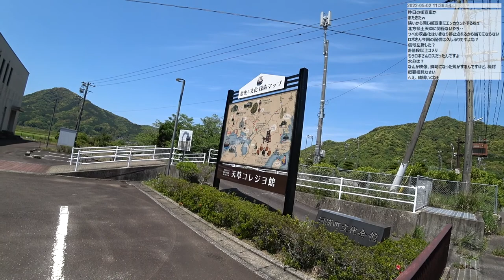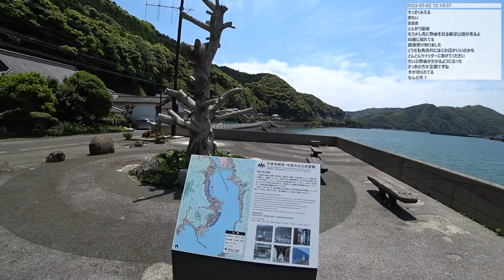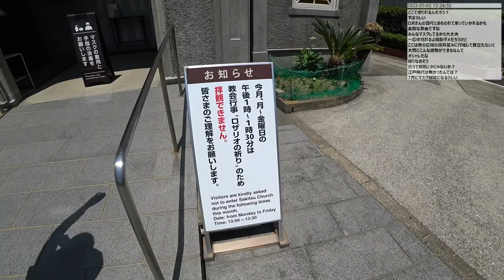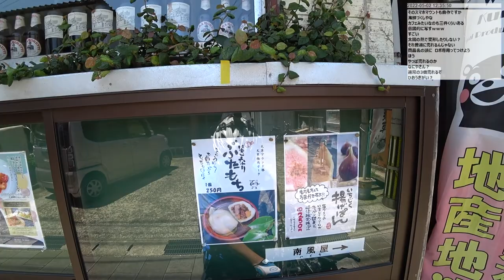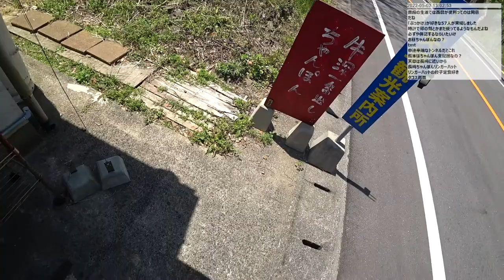【自転車旅行】 2022年天草～人吉ツーリング 3日目 part 1/3 (5/2 牛深～崎津教会)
イベントリンク
2:05:10 天草崎津港灯台～対岸からの崎津教会
2:16:30 3.6km離れたEAT730駐車場(ご主人の家)
2:18:00 心を読まれる
2:19:50 崎津教会
2:35:40 マリア像
3:03:45 EAT730で昼食中断